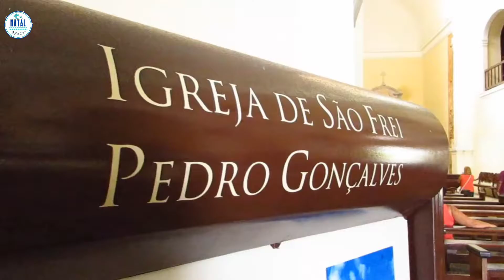Cyty tour em João Pessoa com saída de Natal toda terça e sexta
CITY TOUR HISTÓRICO E CULTURA

Visita igreja de São Pedro

Antigo hotel globo com vista panorâmica para o Rio Sanhaua(porta de entrada dos colonizadores)

JAMPA(PARADA PRA FOTO)

 Praia de Tambaú e orla de João Pessoa (panorâmico)

BANHO DE MAR (PRAIA DO BESSA) Ponto de apoio a beira mar para almoço (não incluso) e parada para banho de mar.

LOJAS DE ARTESANATO

BOLERO DE RAVEL

PÔR DO SOL PRAIA DO JACARÉ (Rio Paraíba)

Saida Terças e Sextas

190Km de Natal